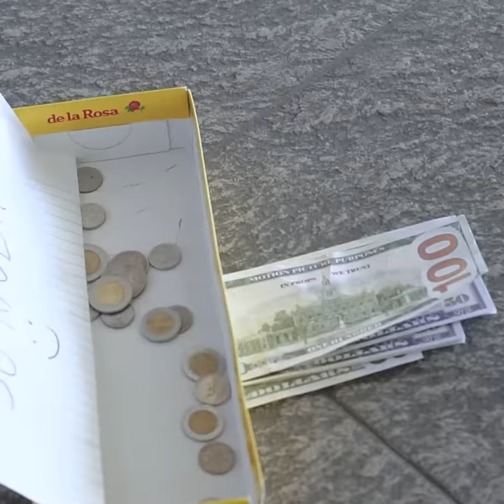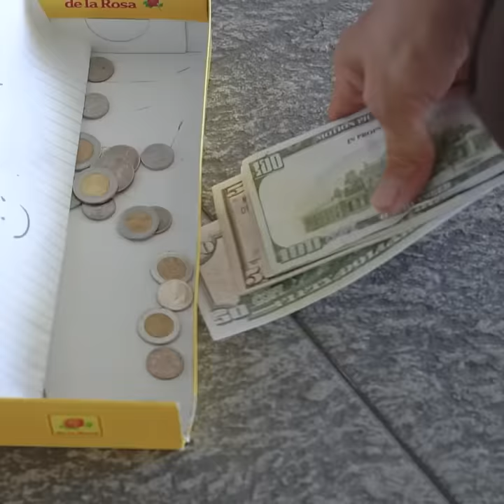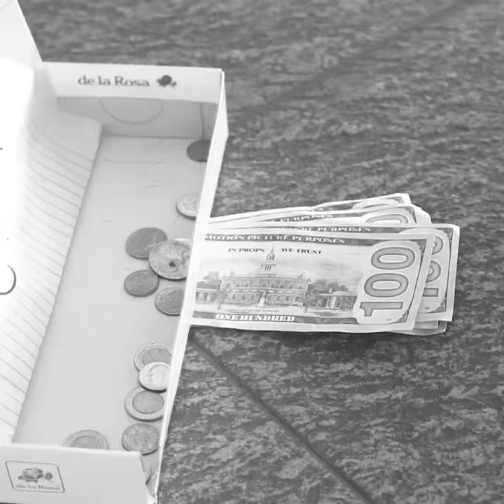Millonario pone a prueba a sus empleados y les da una recompensa ❤😱